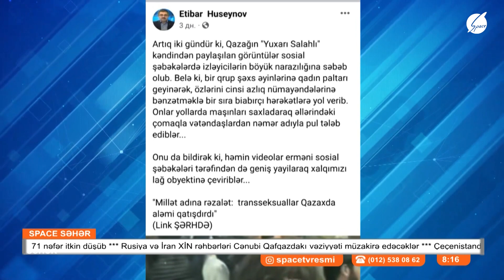Qazaxda kişilər qadın paltarı geyinib əylənmələrini adət-ənənə adlandırdılar - Space Səhər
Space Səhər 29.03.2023